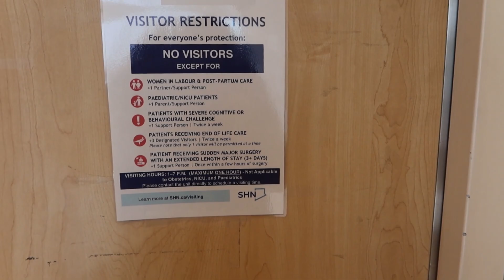Birth Vlog: My Labour and Delivery Experience!